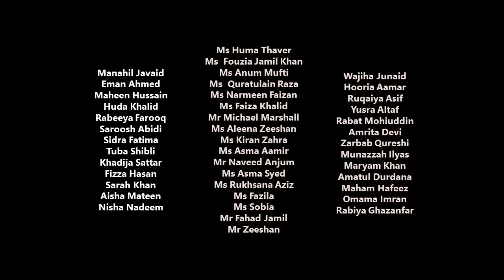Dawood Public School Students' Video "Hope" Won 2nd Prize in "Your World Video Competition"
(March 19, 2017) Congratulations once again to the A Level girls of Dawood Public School for securing the second position across Pakistan, to stand as the proud winners of the British Council Your World Video Competition 2016. The topic for their category was Your World  “Hope”.

Please Note: The depiction of events as shown in the video are fictional.